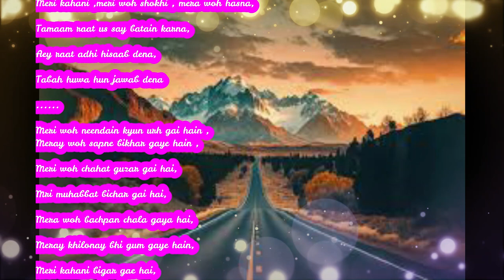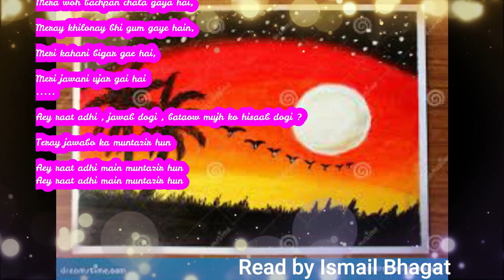Aey Raat Adhi - Urdu Poetry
Meri woh neendain meray woh sapne,,
Meri woh chahat
Meri adawat, guzishta raato ke woh muhabbat ,
 Mera woh bachpan ,
 Meri jawani , meray khilonay, meri kahani ,meri woh shokhi , mera woh hasna,
 Tamaam raat us say batain karna,
Aey raat adhi hisaab dena,
Tabah huwa hun jawab dena ,
Meri woh neendain kyun urh gai hain ,
Meray woh sapne bikhar gaye hain ,
Meri woh chahat guzar gai hai,
Mri muhabbat bichar gai hai,
Mera woh bachpan chala gaya hai,
Meray khilonay bhi gum gaye hain,
Meri kahani bigar gae hai,
Meri jawani ujar gai hai
Aey raat adhi , jawab dogi , bataow mujh ko hisaab dogi ?
Teray jawabo ka muntazir hun
Aey raat adhi main muntazir hun